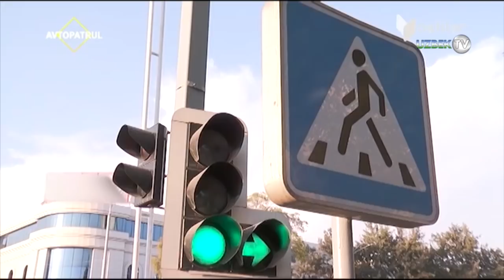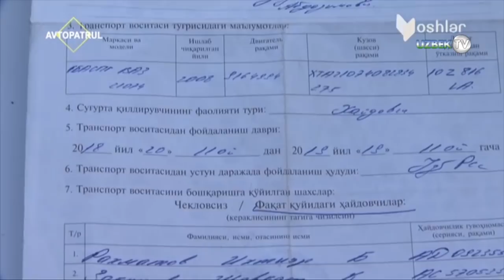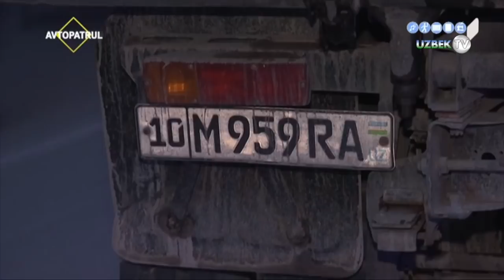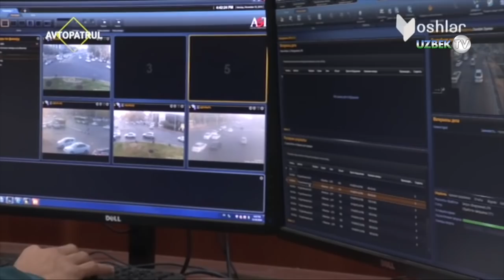"Автопатрул"нинг энг қизиқ сони. 13 декабр 2019 йил || Avtopatrul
"Автопатрул" кўрсатуви
"Ёшлар" телеканали
ЙТҲларини олдини олиш чора тадбирлари ҳақида муҳим лавҳаларни ҳукмингизга ҳавола қиламиз. Демак яқин қирқ дақиқа давомида биздан узоқлашманг, кўрсатувни томоша қилинг.